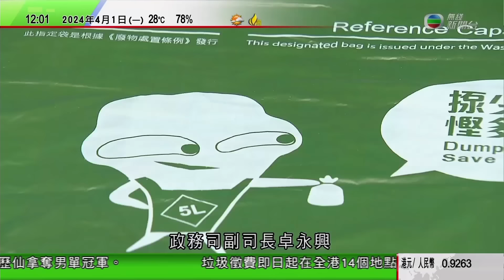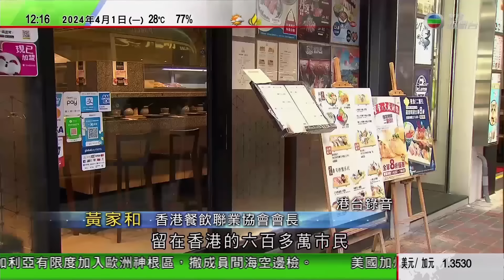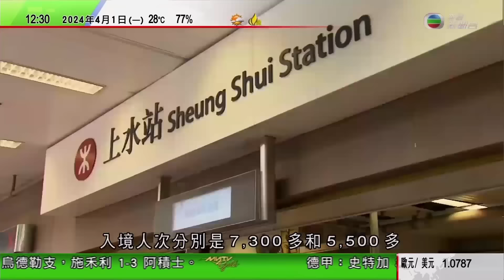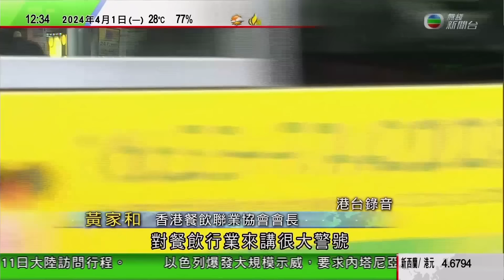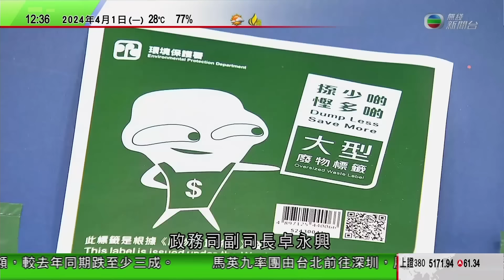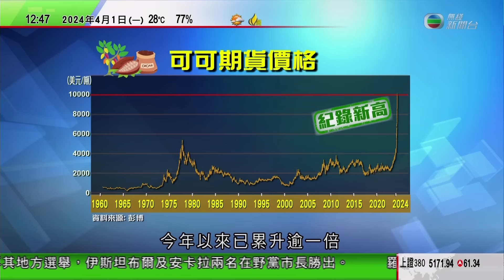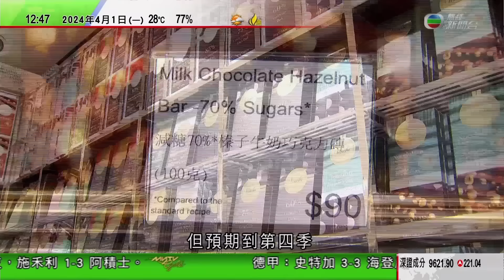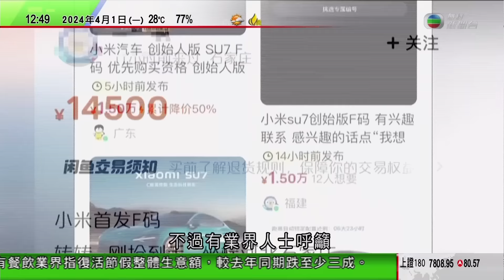TVB午間新聞｜垃圾徵費即日起於14地點先行先試 三無大廈住戶批政府配套不足｜巴勒斯坦自治政府新內閣宣誓就職｜澳洲近年不少車主仿效廣告沙灘駕駛四驅車｜20240401 香港新聞 TVB News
0:00 午間新聞
0:20 垃圾徵費即日起於14地點先行先試 有「三無」大廈住戶批政府配套不足
5:01 巴勒斯坦自治政府新內閣宣誓就職
32:15 澳洲近年不少車主仿效廣告沙灘駕駛四驅車 有環境專家憂影響海岸生態